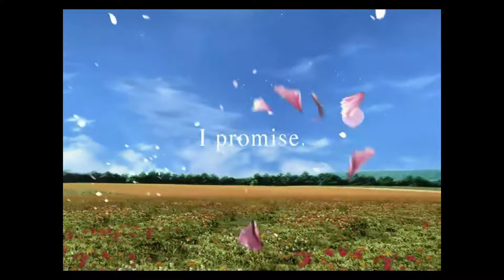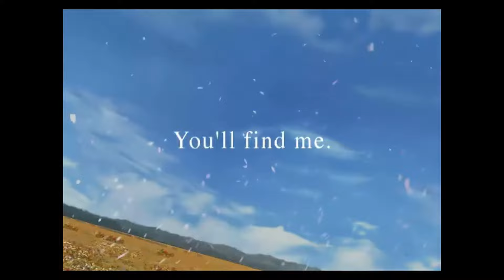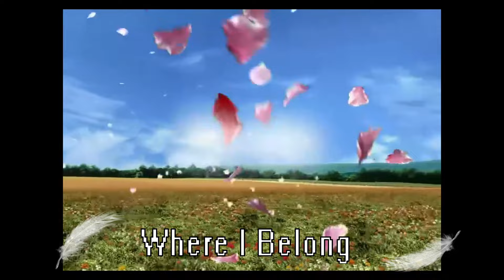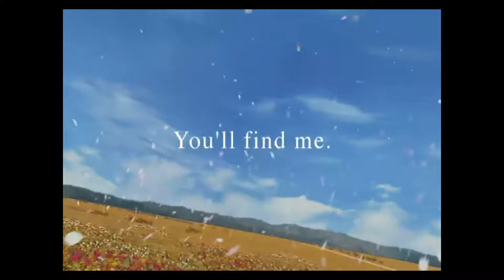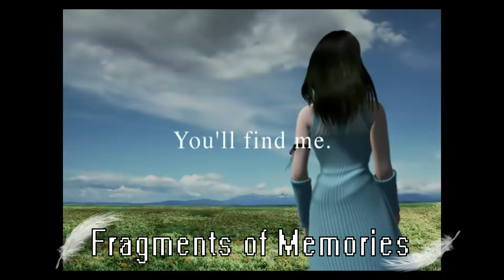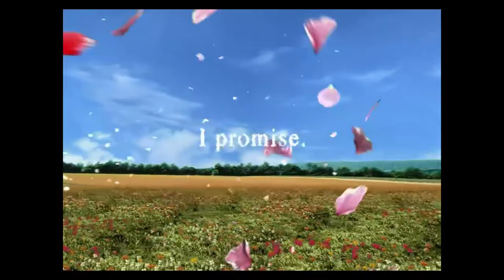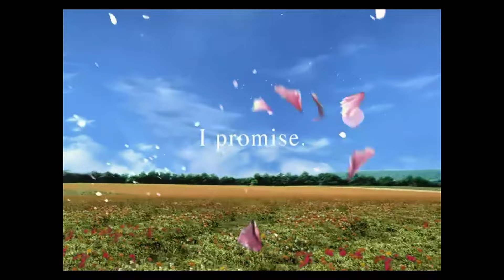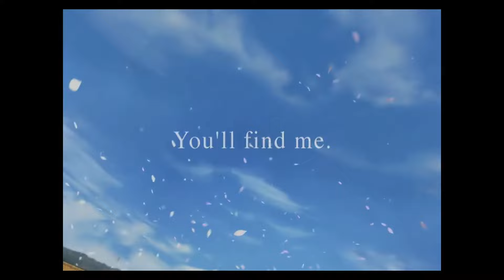Relaxing Final Fantasy VIII OST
Tracklist:

1. 0:00 - Under Her Control
2. 3:29 - Intruders
3. 5:56 - Fear
4. 8:18 - Breezy
5. 11:02 - Blue Fields
6. 13:56 - Fisherman's Horizon
7. 17:31 - Balamb GARDEN
8. 21:00 - Waltz for the Moon
9. 24:01 - Love Grows
10. 28:31 - Roses and Wine
11. 30:51 - Galbadia GARDEN
12. 34:29 - The Salt Flats
13. 38:07 - Trust Me
14. 41:20 - My Mind
15. 44:34 - Tell Me
16. 47:57 - Dance with the Balamb-fish
17. 51:32 - Martial Law
18. 55:18 - The Spy
19. 59:03 - Where I Belong
20. 1:02:40 - Silence and Motion
21. 1:08:26 - Fragments of Memories
22. 1:11:30 - Ami
23. 1:16:14 - The Successor
24. 1:19:49 - Julia